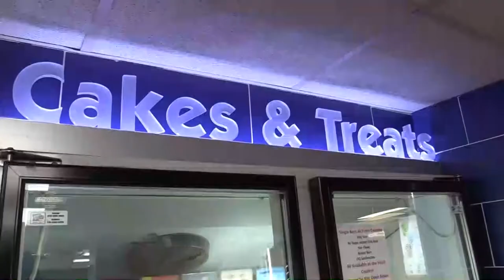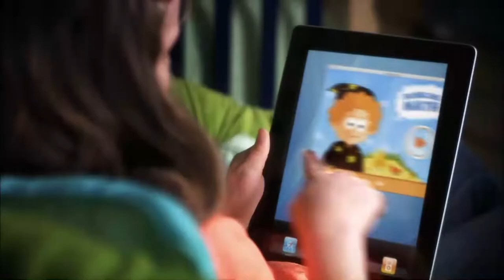Blooper Wednesday with Dwight Sanford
Aired: August 3rd, 2022
Edited for YouTube: August 3rd, 2022

Kiker Wealth Management (Jasper, GA)
DQ Jasper